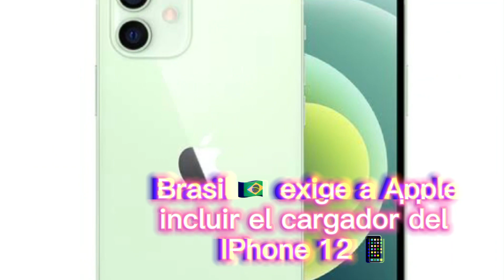⭕️Brasil 🇧🇷 exige a Apple incluir el cargador 🔌 del nuevo IPhone 📲 12. 🚗¿Qué sigue?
¿Qué nos vendan los coches sin llantas? con el pretexto de reducir el consumo de derivados del petróleo.